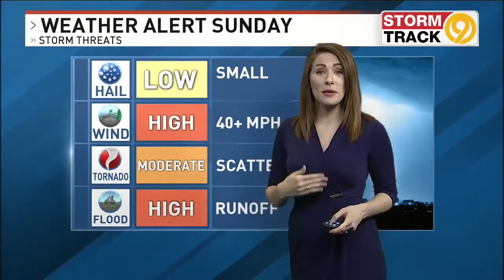Erin Thomas 2020 Reel 1 - Weather, Traffic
Erin Thomas is the Weather and Traffic Anchor at WTVC in Chattanooga, TN.